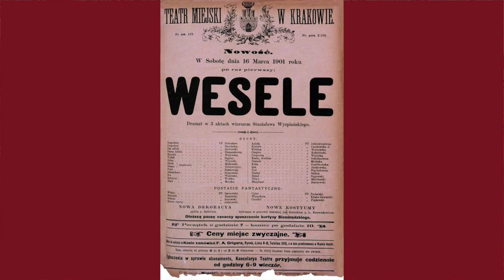Польский Ван Гог: Станислав Выспяньски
Че по искусству? Сегодня разбираем еще одну творческую личность польской классики - Станислав Выспяньски.